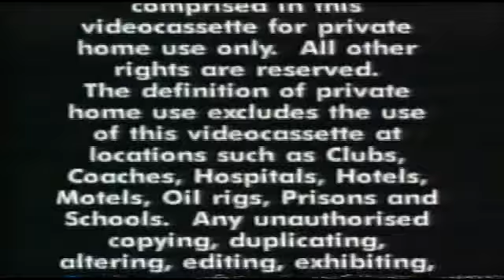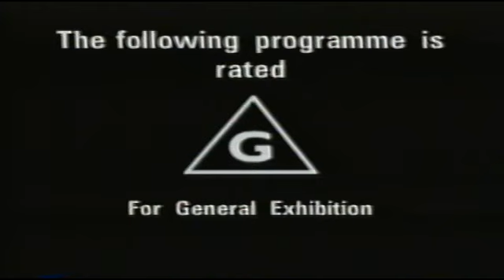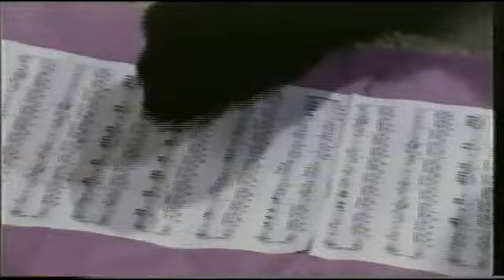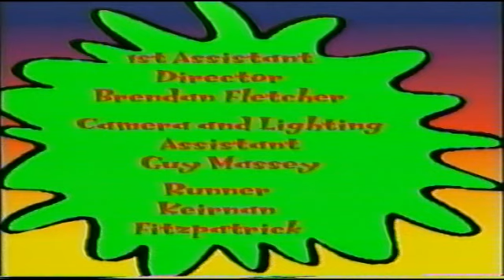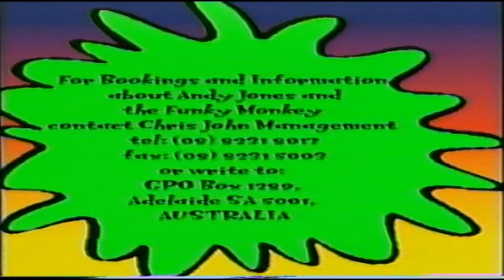Alan Jones Fun, Fun, Fun For Cool Kids with Funky Monkey (VHS)